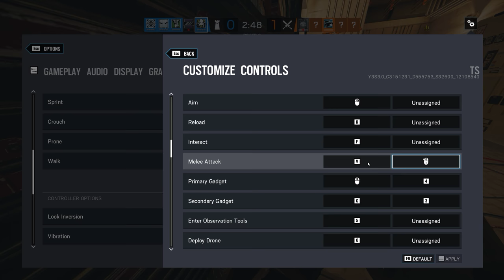Rainbow Six Siege + Part 2743 + Kanal TDM Hostage + Grim Sky TTS pcgaming crew